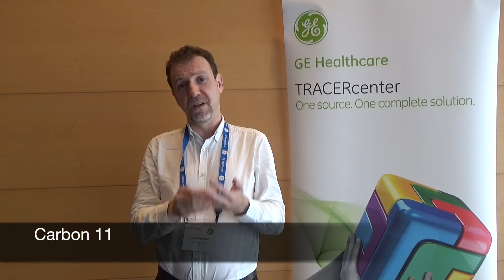Why GE GENtrace cyclotron? | GE Healthcare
Professor Steve Archibald, director of the PET Research Centre at the University of Hull, UK, shares why the decision was made for the GE GENtrace when it was time to purchase a new cyclotron.

The GENtrace is GE's entry level cyclotron, enabling easy access to isotopes such as 18F and 11C.